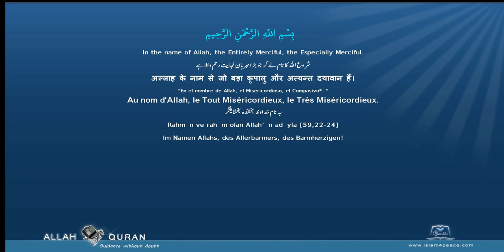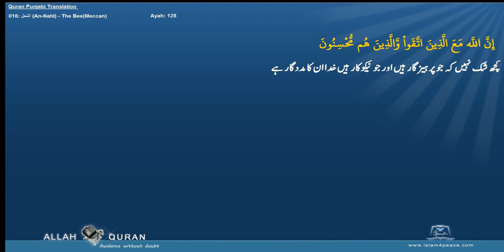Quran Punjabi Translation 016 النحل An Nahl The BeeMeccan Islam4Peace com